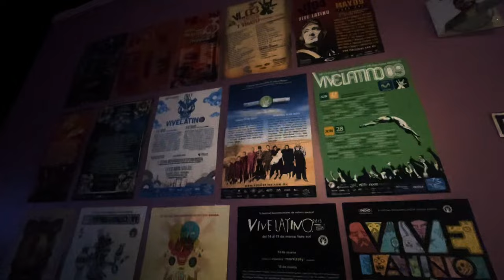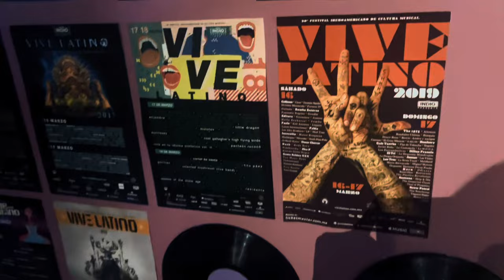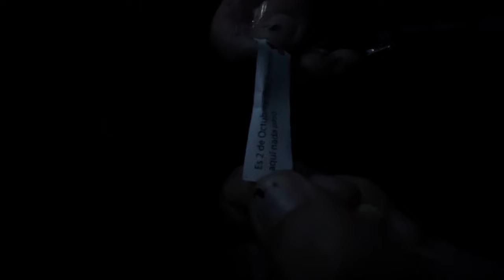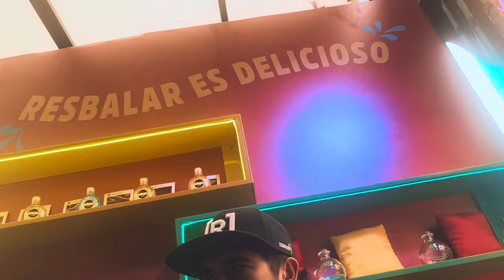ASÍ FUE EL VIVE LATINO 2024 🤩🔥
Holaaaa 🌈
¿Cómo están?
Hoy les traigo un video MUY DIVERTIDO. En esta ocasión un vlog del Vive Latino 2024. Fuimos los dos días 😃 Fue una experiencia increíble, muy divertida y llena de música. Jajaja la verdad nunca había escuchado tanto rap en un fin de semana y muy variado de diferentes artistas. Los artistas que escuchamos fueron Lng Sht principalmente, Belanova, Wiplash, Yves Tumor, The Warning, Santa Fe Klan, Kevin Karl, Sabino, La Banda Bastón, Los Muchachos, y muchísimos más. 🤩
Espero les guste este video, lo hicimos con mucho cariño para ustedes. ❤️
Asie fue el Vive Latino 2024 en México ✨

¿Con qué editas? Cap Cut 🤍

*la música utilizada en el video no es de mi propiedad*